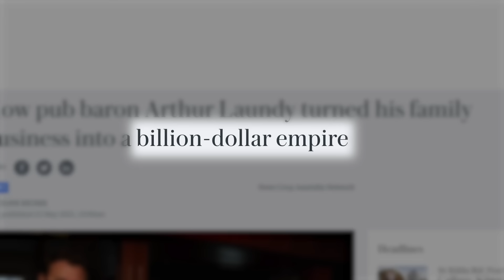Arthur Laundy’s Rise: The Man Behind Australia’s Biggest Pub Empire | Straight Talk Podcast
Arthur Laundy is one of Australia’s most respected publicans and business figures. As the driving force behind Laundy Hotels, a family-owned venture, he oversees a vast portfolio of pubs, hotels, and hospitality venues across the nation.

After the tragic passing of his father in 1969, Arthur, then just 28, stepped in to lead the family pub business. What started with two venues has grown into Australia’s largest privately-owned pub group, now boasting over 90 establishments—a testament to his vision and determination. In our conversation, we reflected on the profound loss of his father, his deep passion for the pub industry, and the critical role family has played in his journey.

You don’t want to miss the full, untold story of how Arthur and the Laundy family built Australia’s largest pub empire.

Head of Production: Jonah Mclachlan
Head of Content: Samuel Morgan

Timestamps:
00:00 Introduction/ Promo
01:16 Family Business & Legacy
03:24 Health & Work Ethic
06:37 Publican life & hotel operations
13:03 Arthur's father's influence & what pubs used to be
35:28 Arthur taking over the family business after the tragic death of his father
41:00 How Arthur turned his pubs into a billion dollar business
46:05 Will Arthur ever stop working & how proud Arthur is of his family
53:04 When his son Craig went into politics
54:46 Arthur's decision to sponsor the Canterbury Bulldogs & his role as a mentor
1:12:43 The importance of community & giving back
1:18:22 Arthur's three most importance virtues to live by